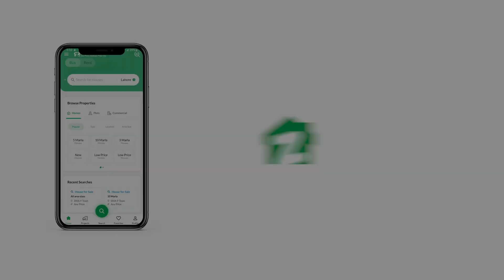120 SQYD HOUSE FOR SALE IN NAYA NAZIMABAD KARACHI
Naya Nazimabad
NAYA NAZIMABAD Housing Society

Banglow available for sale
Luxury banglow
Block A
Brand new
Close to main gate
Close to gym khana
120 sq yard
Ground +1
4 bed room
Attached wash room
1 drawing room

1 kitchen
Washing area
Best location

Avail this opportunity
Anyone interested